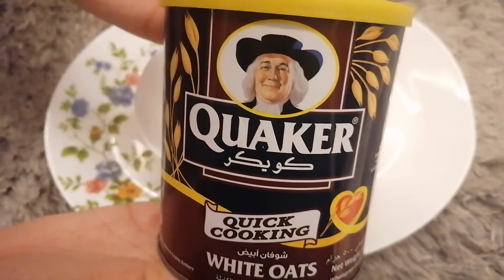وصفه لتفتيح المناطق الحساسه/اقوي وصفة لتبييض الرقبة/ مش هتتحرجي تاني قدام جوزك💋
وصفه لتبييض المناطق الحساسه ومش بس كده ومابين الفخذين واسمرار الرقبة والنتيجة مبهررررررة

الاسمرار حول الفم وعلاجه وهتتخلصي منه للابد وكمان تبييض وتفتيح البشرة بشكل مذهل وخلطات تبيض الوجه هتلاقيها في القناة وخلطة لتبيض الوجه هتفيدك ومش بس كده خلطة لتبيض الوجه سهله وسريعه هتشوفي بنفسك ,خلطة لتبيض الوجه في يوم واحد ايوه بجد وكمان خلطة لتبيض الوجه من اول استعمال رهيبه جدا جدا  وفي خلطة لتبيض الوجه واليدين وهتنبهري و خلطة للتبيض مذهلة وعمليه طريقة التخلص من الاسمرار حول الفم هتلاقيه معايا وعلاج السواد حول الفم كمان كيفية التخلص من الاسمرار حول الفم للابد خالص وصفات لتفتيح هتعجبك

ماسك القهوة لتفتيح وتوحيد لون البشرة وعلاج انتفاخات العين وتقشير البشرة وفوايد العسل فيمحاربة التجاعيد والترطيب القوي

 يعتبر ماسك لتفتيح وترطيب البشرة بشكل قوي

ازالة التجاعيد وشد الوجه لكن افضل وصفة لترطيب البشرة الجافة هو القضاء على تجاعيد الوجه خالص القضاء على تجاعيد الوجه نهائيا جدا خلطات تبيض الوجه ليه خلطات تبيض الوجه وازالة حب الشباب من علاج انتفاخ تحت العين وبس ماسك القهوة للوجه حلو ماسك لتفتيح وترطيب البشرة تحفه ماسك لتفتيح وترطيب البشرة الدهنية اه وصفة طبيعية لترطيب البشرة الجافة وماله وصفة لازالة التصبغات وماشي وصفة لتجاعيد الوجه اوي وصفة لترطيب البشرة الجافة لكن وصفة لترطيب البشرة الجافة والحساسة من ريفيوهات_Reviews

كريم كارباميد قسما بالله مذهل|وصفة لتبييض الوجه وازالة الحبوب|تشقق القدمين|التصبغاتكريم
 كارباميد تحفه فعلا للترطيب ولتشققات القدمين والتصبغات وحاجات كتيرة جدا شوفي الفيديو للنهاية وادعيلي

تبييض وتفتيح البشرة نتيجه مبهرة  وكمان خلطات تبيض الوجه هتشوفي خلطة لتبيض الوجه وفي خلطة لتبيض الوجه في يوم واحد وممكن خلطة لتبيض الوجه من اول استعمال هتلاقي الحل خلطة لتبيض الوجه واليدين فظيعة خلطة للتبيض عجيبة طريقة التخلص من الاسمرار حول الفم للابد علاج السواد حول الفم اخيرا كيفية التخلص من الاسمرار حول الفم بجد ماسك لتفتيح البشرة من اول مره عجيب وصفات لتفتيح رهيبه وصفات لتفتيح البشرة عجيبه وصفة لتبييض الوجه تحفه وصفة لتبييض الوجه وازالة الحبوب هتنبهري ريفيوهات_Reviews دي قناتي حبوب الشباب في الوجه وعلاجها يا سلام  وكمان ازالة حبوب الشباب وازاي و كيف اتخلص من حب الشباب خالص وصفة لعلاج تشقق القدمين